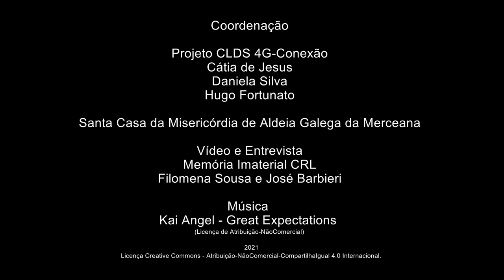Maria Teresa_Reza mal de bichos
Reza mal de bichos
Mª Teresa Marinho - Casais Brancos - Aldeia Galega da Merceana - Alenquer
Reformada – Agricultura
Maria Teresa Marinho partilha duas rezas – a reza que permite curar algum mal que provenha do contacto com bichos peçonhentos (cobras, sapos,…) e a reza contra o quebranto. Para além das orações, descreve o que deve ser feito quando se está a rezar.